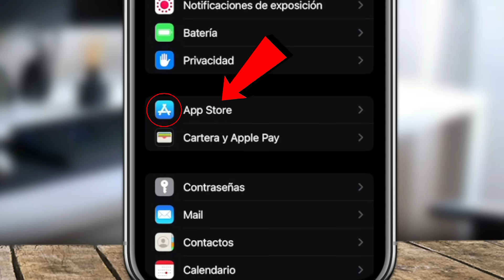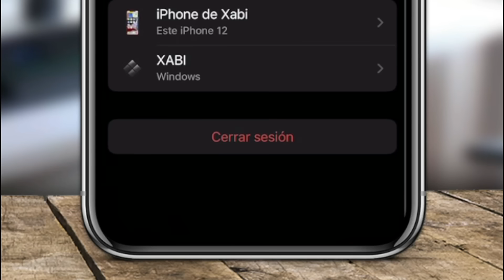✅SOLUCIÓN - NO PUEDO DESCARGAR APLICACIONES EN MI IPHONE | APP STORE 2025🚀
Vas a aprender a solucionar el problemar de no poder descargar aplicaciones en Iphone.

V Í D E O S   P A R A   V E R   A   C O N T I N U A C I Ó N :

➡️ Preguntas frecuentes:

❓ IPhone es una línea de teléfonos inteligentes de alta gama diseñada y comercializada por Apple Inc. Ejecuta el sistema operativo móvil iOS, conocido hasta mediados de 2010 como "iPhone OS".

0:00 [Explicación del vídeo]
0:23 [Solución del vídeo]
1:40 [Despedida del vídeo]